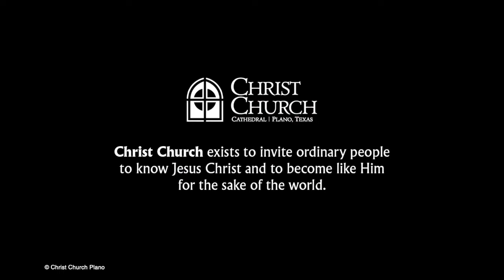The Pastoral Call | Acts 13:1-12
Fr. Paul calls the church to pray for pastors, that God would raise up leaders among us to teach and to shepherd. For so God chose Saul to minister and serve as a vanguard of the gospel for both Jews and Gentiles. We need the Holy Spirit to work likewise today. Lord, send your workers into the harvest, equipped with love and truth!